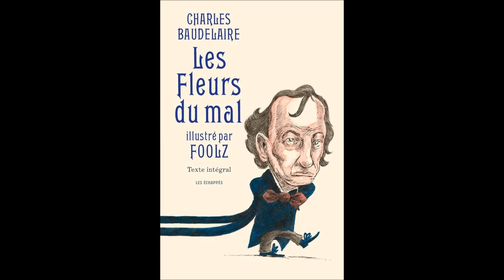CHARLES BAUDELAIRE - LA MUSA MALATA - VOCE DI VANNI OLIVERO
DA: "I FIORI DEL MALE" DI CHARLES BAUDELAIRE, VANNI OLIVERO LEGGE: "LA MUSA MALATA"